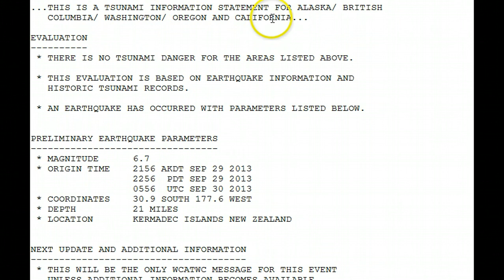New Zealand Earthquake - 6.7 Mag...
Puerto Rico Swarm.  Video not for profit. I am making such material available in a effort to advance the understanding of environmental, emergency preparedness, health, safety and educational purposes...etc. I believe this constitutes a 'fair use' of any such copyrighted material as provided for in section 107 of the US Copyright Law. In accordance with Title 17 U.S.C. Section 107, the material on this site is distributed without profit to those who have expressed a prior interest in receiving the included information for research and educational purposes.